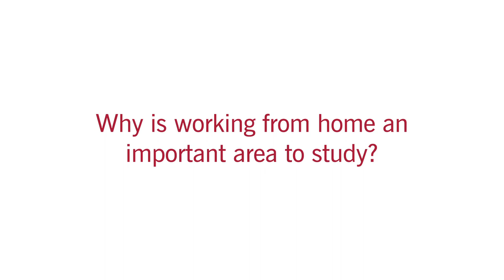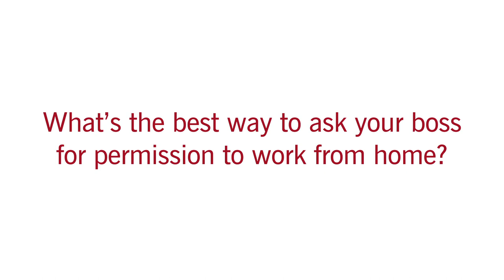John Roberts: Does Working from Home Work?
John Roberts says his groundbreaking study of call center workers in China provides the first scientific evidence that working form home can produce big gains in employee productivity. He gives you tips on how to convince your boss to let you work from home, and weighs in on Yahoo's decision to stop allowing its employees to work from home. Roberts is emeritus John H. Scully professor of economics, strategic management and international business at Stanford Graduate School of Business. He conducted the study in collaboration with Stanford economics professor Nicholas Bloom, and Stanford GSB graduate students James Liang and Zhichun Jenny Ying.

Why is working from home an important area to study?  0:06
What did your study reveal about the productivity effects of working from home?  0:41
Does working from home increase productivity for all jobs?  2:15
What's your opinion about Yahoo's decision to stop allowing employees to work from home?  3:17
What's the best way to ask your boss for permission to work from home?  4:19
Why are your findings on the productivity gains of working from home significant?  5:06